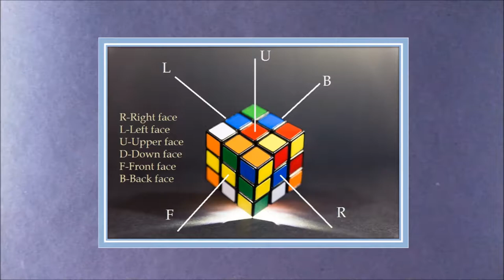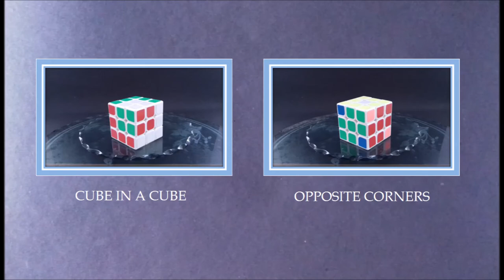Rubik's Cube Pattern - cube in a cube in a cube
Algorithm:
U' L' U' F' R2 B' R F U B2 U B' L U' F U R F'

Clockwise
R-Right face    R↑
L-Left face       L↓
U-Upper face   U←
D-Down face   D→
F-Front face     F→
B-Back face     B←

 Anti-Clockwise
R' (R prime)-Right face         R'↓
L'  (L prime-)Left face            L'↑
U' (U prime)-Upper face        U'→
D'(D prime)-Down face         D'←
F'(F prime)-Front face           F'←
B'(B prime)-Back face           B'→

NOTE : BEFORE WATCHING THIS VIDEO THE MAKER AND CREATOR OF THIS VIDEO CONSIDER THAT ALL OF VIEWERS HAVE SUCCESSFULLY READ THE DISCLAIMER, SO PLEASE MAKE SURE YOU HAVE READ THIS DISCLAIMER.

This Youtube Channel 'TUBER VIEWBER' share only information and knowledge .

rubix cube solution,rubix cube solving,rubik's cube,rubik's cube beginners method,rubik's cube beginners,
rubik's cube formula,rubik's cube algorithms,rubik's cube amazon,rubik's cube tricks,rubix cube formula 3x3,
rubik's cube 3x3,rubik's cube 3x3 solve,rubik's cube 3x3 amazon

Anaconda,snake,gree mumba,Chess board,Crosses,cube in a cube,cube in a cube in a cube,Opposite corners,
Rainbow,Sandwich,Spiral,Tablecloth,wire,Half donut,donut,Two face chessboard ,Green mamba,
Mirror,Mountains,percentage,%,Python,Python/Snake,stripes and dots,stripes,dots,tetris,rubix cube,